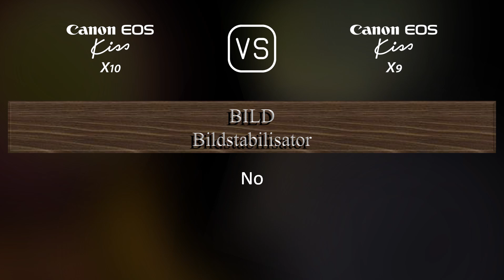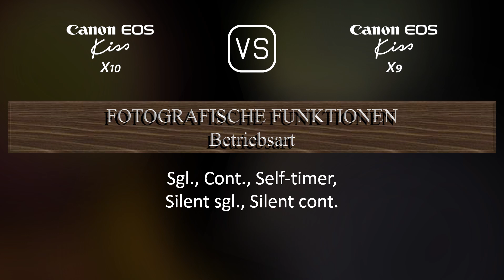Canon EOS Kiss X10 vs. Canon EOS Kiss X9: Ein Vergleich der technischen Daten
Dieses Video gibt einen Überblick über die Canon EOS Kiss X10 und die Canon EOS Kiss X9 in einem parallelen Technikdatenvergleich (comparison of specifications). Vielen Dank fürs Zuschauen.

00:25 EINFÜHRUNG
00:33 KAMERAGEHÄUSE
00:40 BILDSENSOR
01:01 BILD
01:16 OPTIK & FOKUS
01:41 BILDSCHIRM
01:58 SUCHER
02:09 FOTOGRAFISCHE FUNKTIONEN
03:03 VIDEOGRAFISCHE FUNKTIONEN
03:17 SPEICHERUNG
03:20 KONNEKTIVITÄT
03:45 ALLGEMEINE ANGABEN
04:03 SONSTIGE FUNKTIONEN